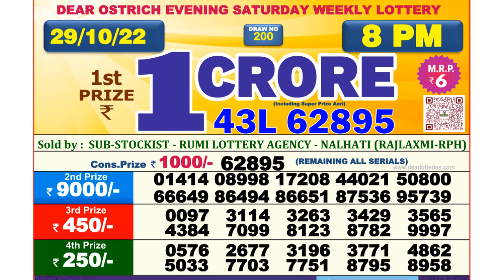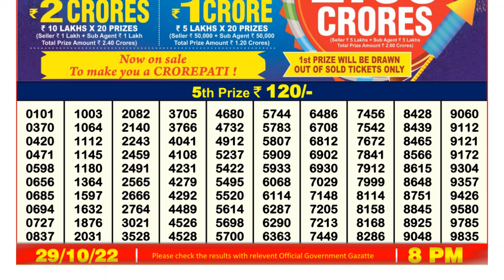Dear Lottery Sambad 8pm today 29.10.22 Nagaland State Lottery Result